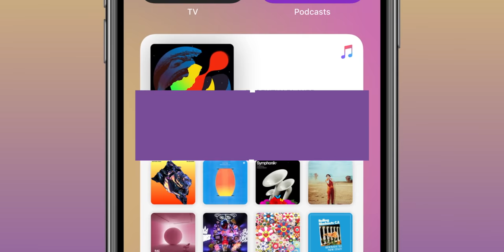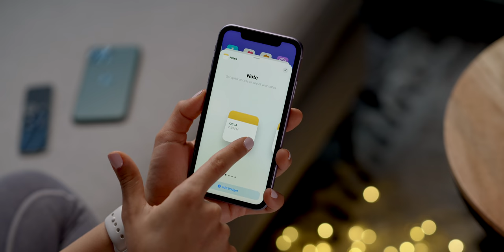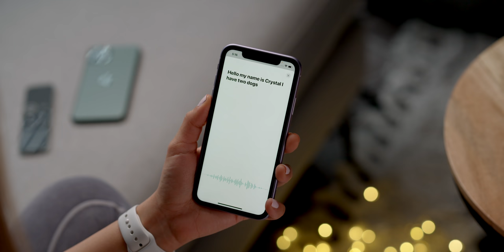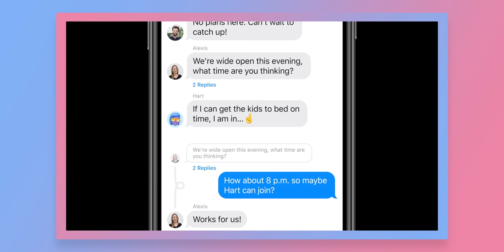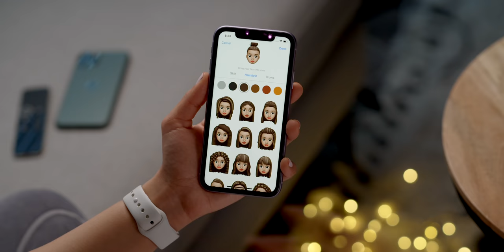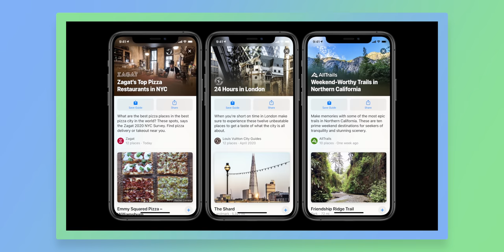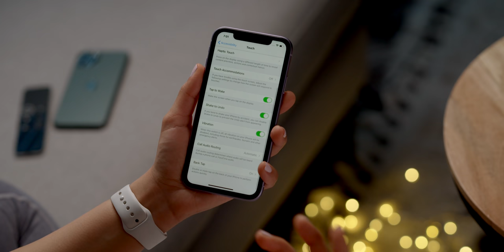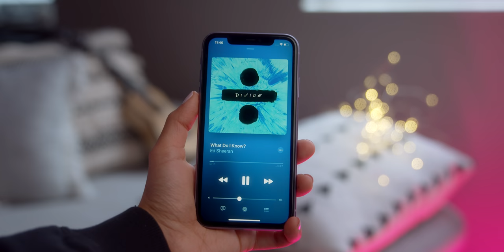Trying iOS 14 - Widgets + Hidden Features!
My review of iOS 14 which Apple debuted at WWDC 2020! Here's some of the best iOS 14 features + hidden iOS 14 features too!

Main Lens
Lens Mount
Camera Mic
Tripod Head
ND Filters